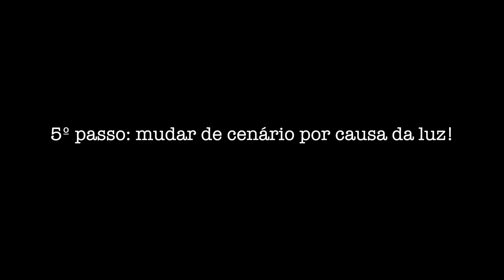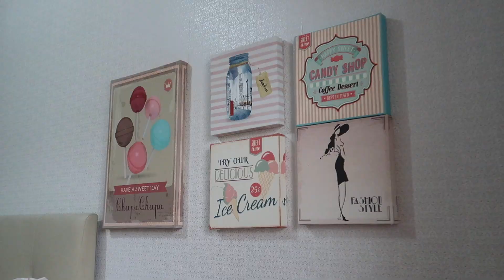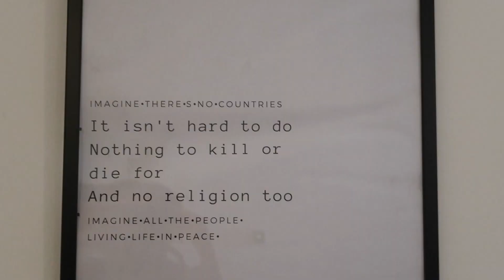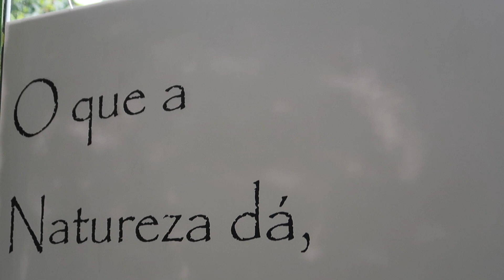ARRUME-SE COMIGO PARA O DIA A DIA | Rotina de beleza simples para ficar gata!!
No VLOG de hoje mostrei a minha rotina de beleza todos os dias nesse arrume-se comigo que está super divertido!! Mostrei a minha maquiagem, meu cabelo, meu look e um pouco do meu dia!! Espero que gostem :))

Músicas:

A New Beginning by Hyde - Acoustic/Pop/Rock/Alternative - Acoustically driven instrumental (DOWNLOAD LINK IN INFO) by Hyde - Free Instrumentals